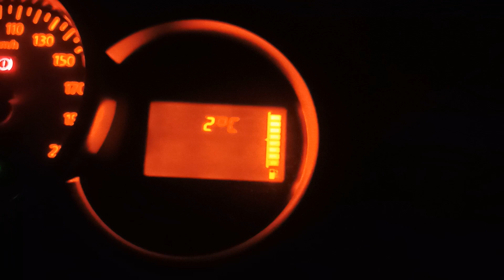Friday 5th 00:03 - lets go